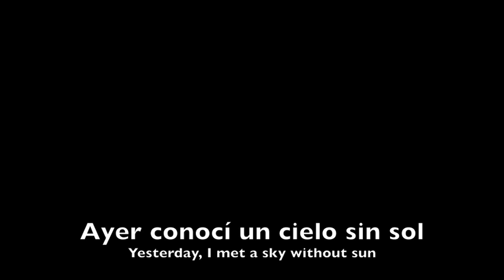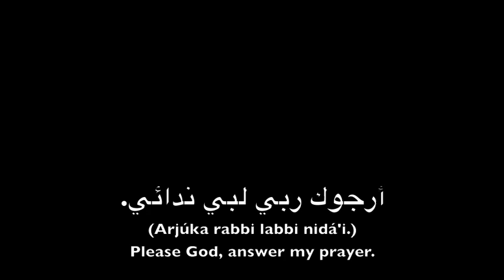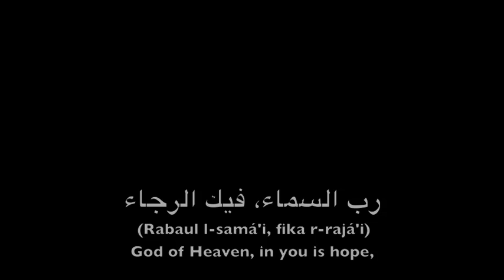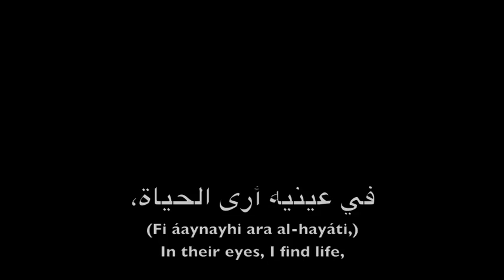Ojos Así (Eyes Like Those) - Lyrics + Translation/Literation - Spanish/English.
It's been a while, but I finally got around to finishing another video.  Life has been quite hectic, and I want to get back into it again.  I've stepped away from the Nordic/Inuktitut music for a bit, but I'll get around to another song in Greenlandic soon!

This is Ojos Así (Eyes like Those) by Shakira.  You'll see she also *attempted* to sing in Arabic.  This is because her father is from Lebanon, and I believe that it is a kind of tribute to the Middle-Eastern side of her heritage.  Like Mika, both did not grow up speaking Arabic, but embraced other parts of their culture.

I added some words that were extra, to make sense to an English speaker, as I always do.